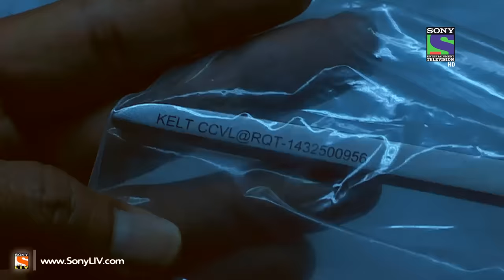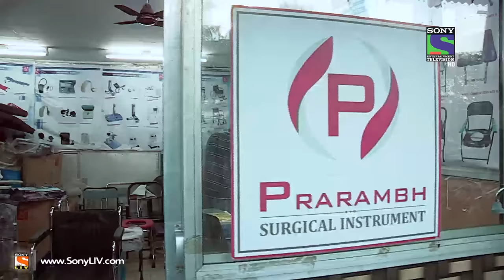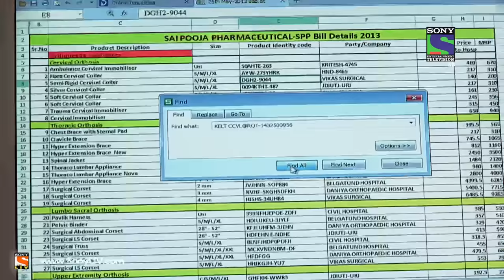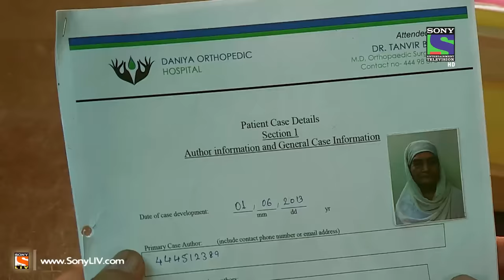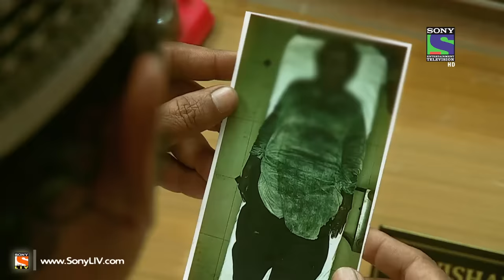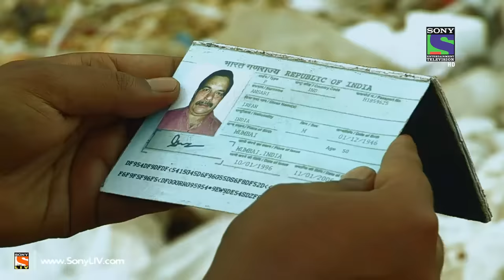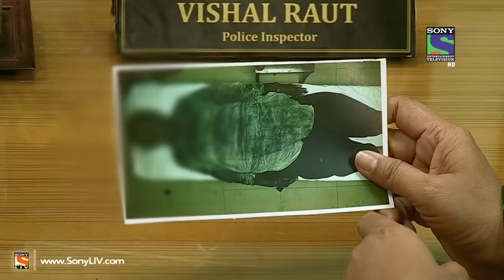Crime Patrol - क्राइम पेट्रोल सतर्क - Episode 458 - 16th January 2015